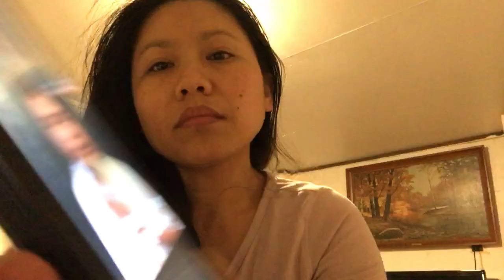PART5 | TEKLA NAGSALITA NA AT MICHELLE LIE DETECTOR AT DRUG TEST KUMUSTA NA? REACTION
Hi, inday liza simply
Mag react lng ako tungkol sa kanila ni tekla and michelle
Sana maging ok na sila at sana balik na sa dati
Dahil magpapasko na eh
Hope and pray ko na wala ng issue for them
Happy happy lng dpat!